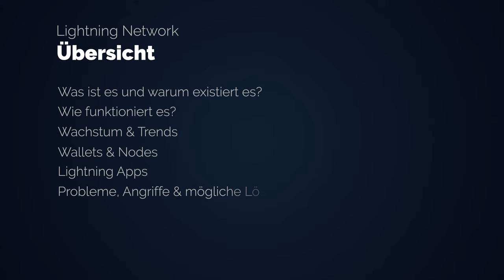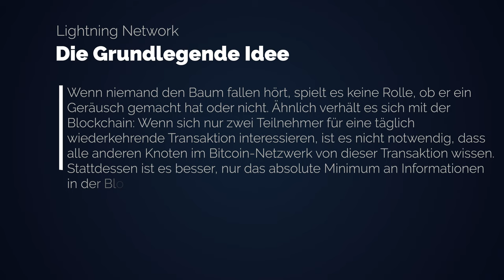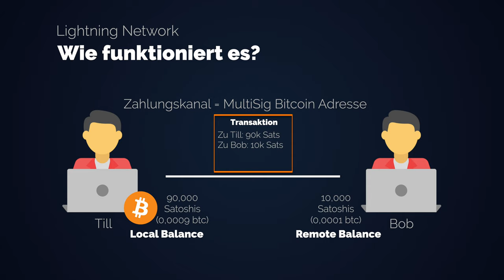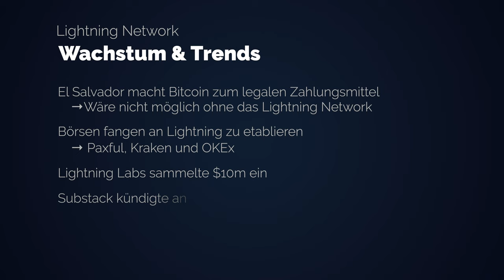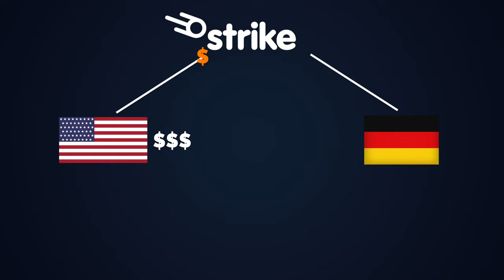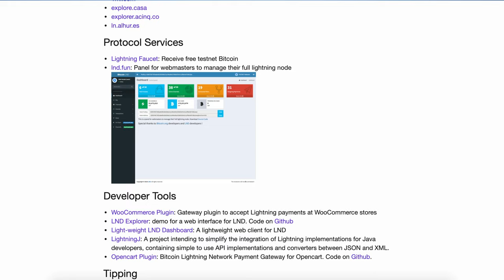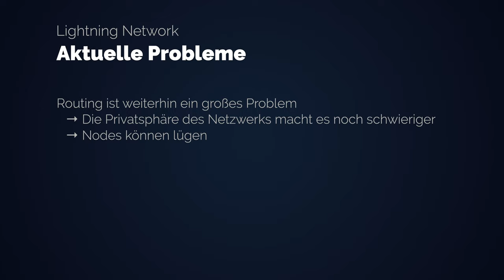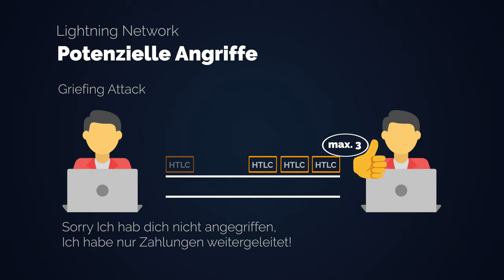Was ist das Lightning Network und wie funktioniert es? Wachstum, Wallets, Apps, Probleme & Angriffe!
Kapitel:
0:00 - Einleitung
0:45 - Was & Warum?
4:20 - Wie funktioniert es?
9:08 - Wachstum & Trends
11:23 - Wallets & Nodes
12:40 - Lightning Apps
16:02 - Probleme, Angriffe & Lösungen